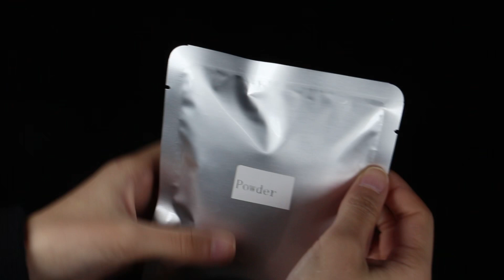7.5*150cm Powder Sterile Trauma Dressing Z-fold Combat Rapid Stop Bleeding Chitosan Hemostatic Gauze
Place of Origin:
Zhejiang, China
Brand Name:
AJ MED
Model Number:
CHG-01
Disinfecting Type:
EOS
Properties:
Medical Materials & Accessories
Product name:Chitosan Hemostatic Gauze
Size: 7.5cm*150cm(3''x5')
Stock: Yes
Shelf Life:5 years
Material: Cotton/Chitosan Powder
Quality Certification: CE/ISO
Instrument classification: Class I

Application:
Medical Wound Dressing Hemostatic Stop Bleeding
Usage:
Skin Care Treatments
Packing:
Sterile Packaging
Function:
First Aid Trauma Combat Dressing Hemostatic Gauze
MOQ: 100pcs
Sample: 3-5days
Weight: 30g(8g Chitosan Powder)
Type: Wound Trauma Dressings Hemostatic Gauze

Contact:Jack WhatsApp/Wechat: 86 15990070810